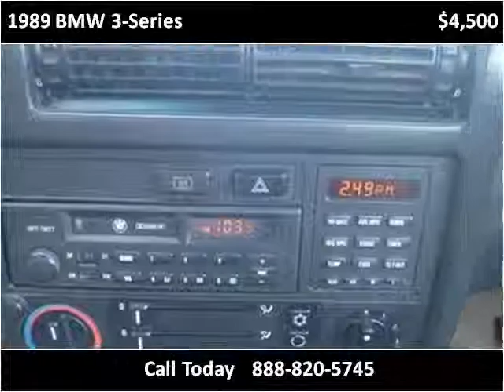1989 BMW 3-Series Used Cars Fargo ND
This 1989 BMW 3-Series is available from Valley Imports.